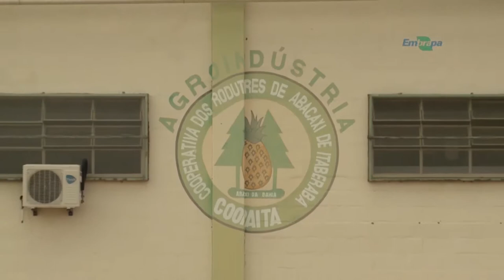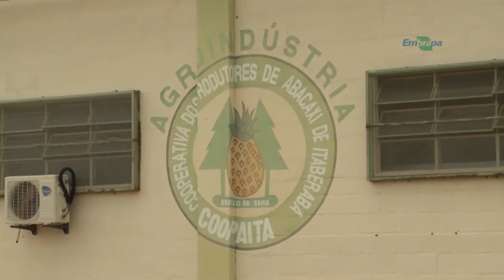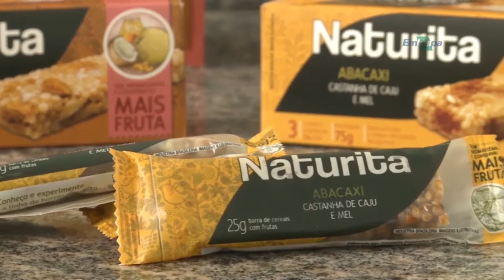Município do semiárido nordestino é destaque na produção de abacaxi - Rio Grande Rural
Município do semiárido nordestino é destaque na produção de abacaxi 2
Desde o início dos trabalhos com a cultura do abacaxi, a parceria com produtores e com outras instituições sediadas em Itaberaba é o forte do trabalho de pesquisa, desenvolvimento e transferência de tecnologia que a Embrapa realiza na região. Os resultados foram tão bons que deram origem a uma cooperativa de produtores e a uma fábrica de processamento de frutas.

Programa #1063